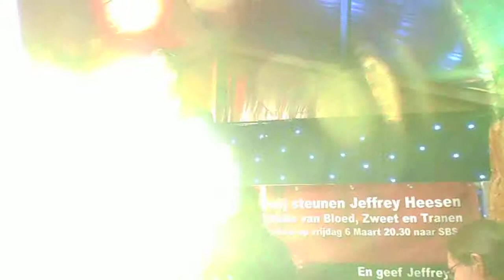Jeffrey Heesen - Mag ik de zon laten schijnen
Jeffrey Heesen - mag ik de zon laten schijnen tijdens kermis Oss bij Ons Cafeeke Oss 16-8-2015